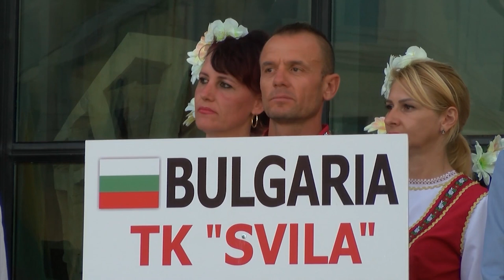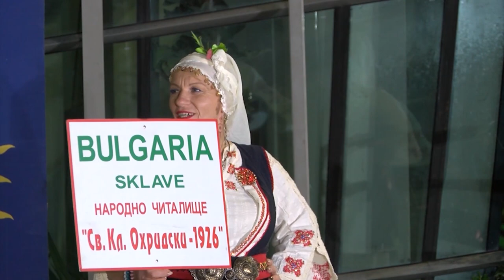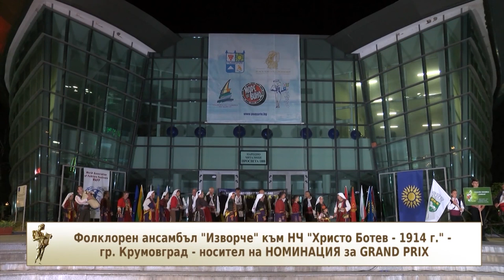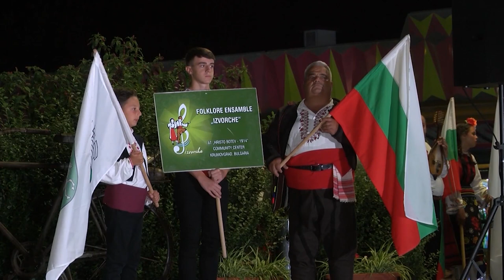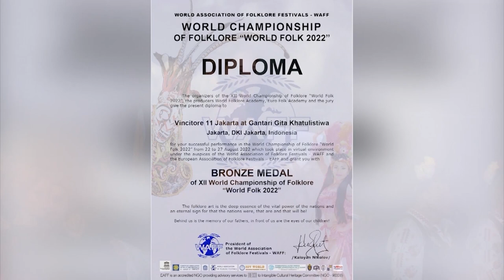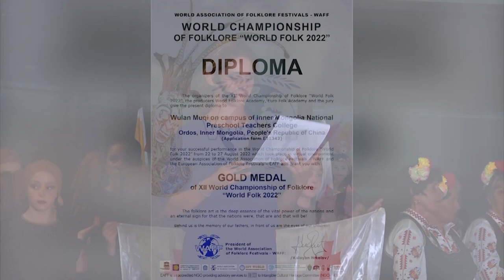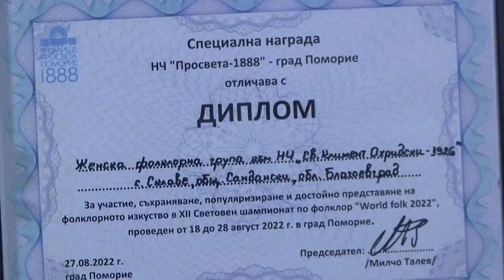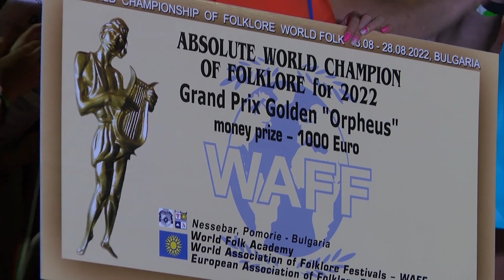Folklorna trapeza 657 HD ( Oktober 2022)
Folklore Table / Фолклорна трапеза 657 HD ( Oktober 2022) week TV show/седмично предаване TV Eurofolk

1. Обзорен филм за 12-то издание на Световния шампионат по фолклор „World Folk 2022”

1. Obzoren film za 12-to izdanie na Svetovniya shampionat po folklor „World Folk 2022”